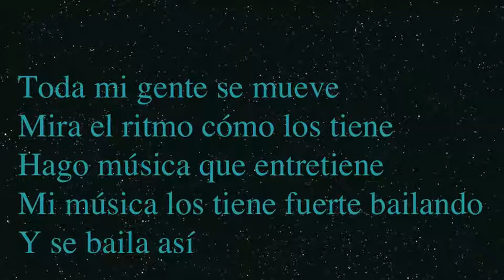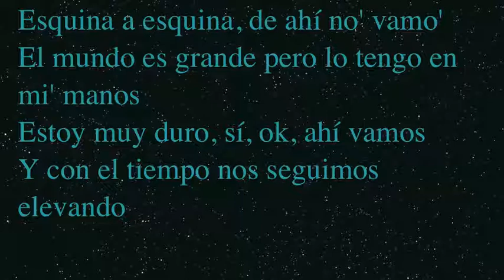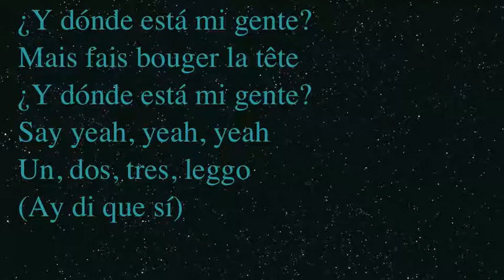J Balvin, Willy William - Mi Gente lyrics